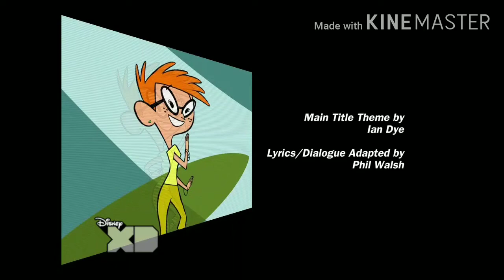Disney XD Uk Teamo Supremo Nov 2013 Rare